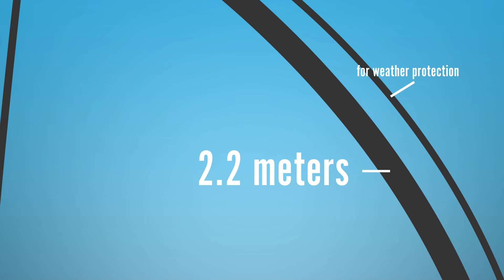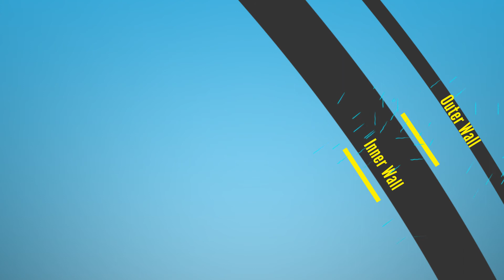Muons in the Cathedral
Muon-imaging technology — far better at penetrating materials than x-rays — makes it ideal for peering into thick, dense objects. While muon-imaging technology was developed for national security purposes, such as searching cargo shipments for nuclear materials, it could also be useful for determining what is inside any structure. Now, scientists at Los Alamos are using muons to look inside a nearly 600-year-old Italian church in hopes of preserving it for centuries to come.